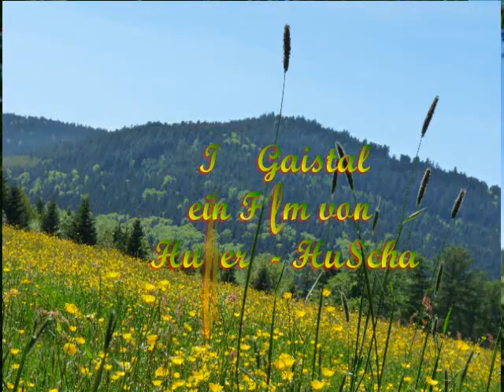Im Gaistal mit Flöte und Horn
Erste Übungen mit meinem neuen Euphonium und Rast beieiner Wanderung mit Altblockflöte im Gaistal in der Nähe von Dobel. Gekürzte Fassung